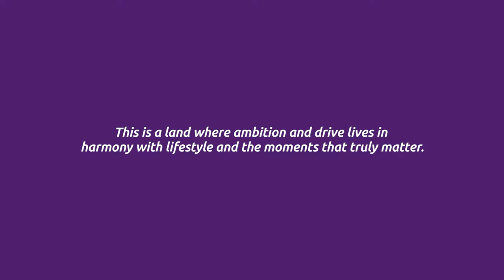Migrate to the Territory - lifestyle